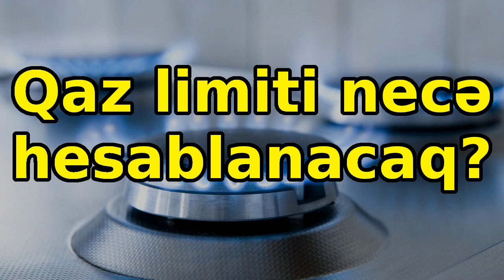Qaz limiti necə hesablanacaq? Son xeberler